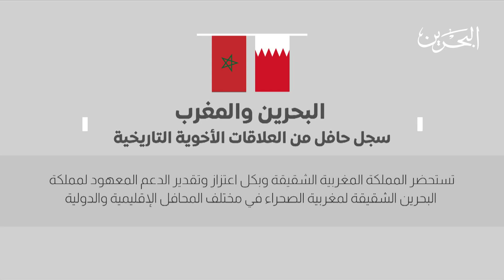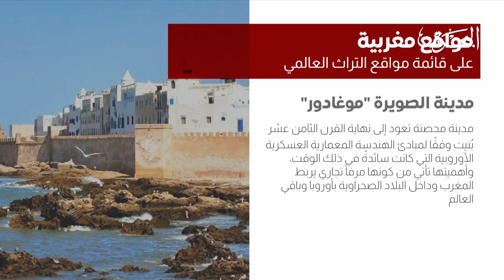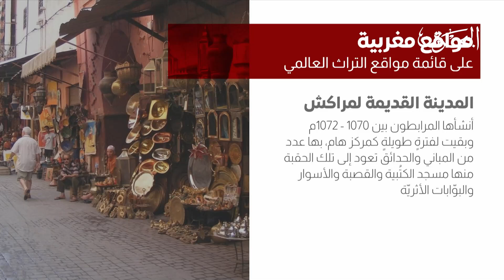برنامج خاص بمناسبة احتفالات المملكة المغربية الشقيقة بذكرى "عيد العرش" 30-7-2021